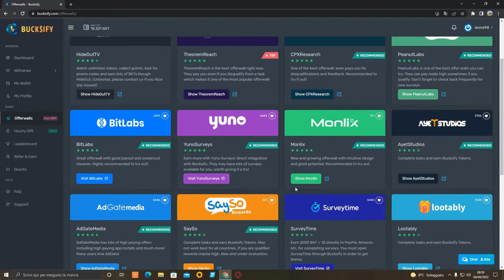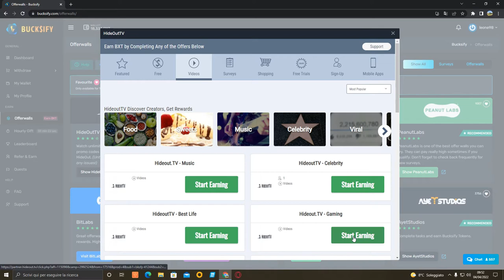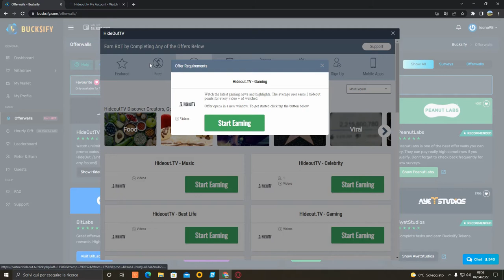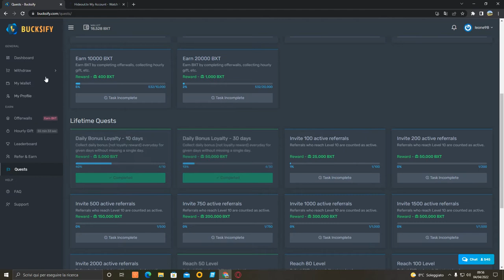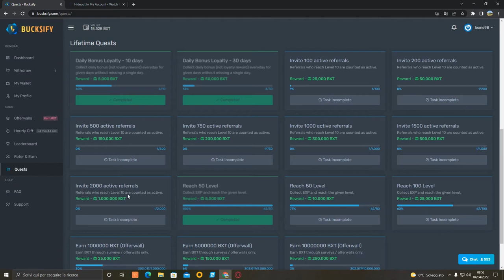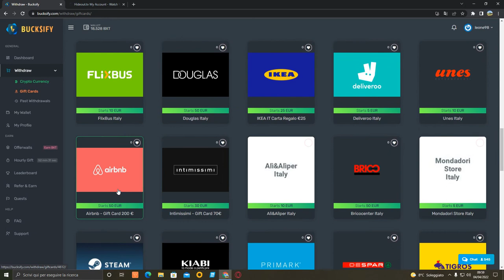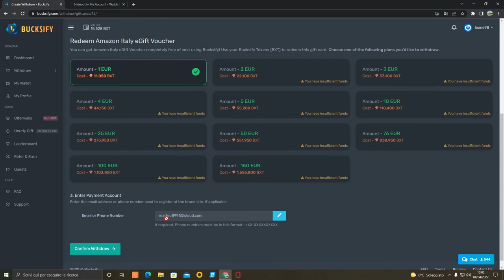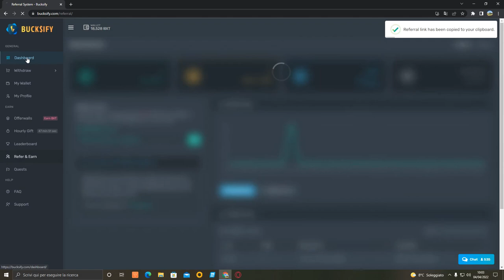Come guadagnare Buoni amazon gratis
Ciao a tutti in questo video tutorial vi spiego come guadagnare gratis buoni amazon completando offerte, vedendo video in maniera automatica anche in background usando semplicemente questo sito:

Buon guadagno!